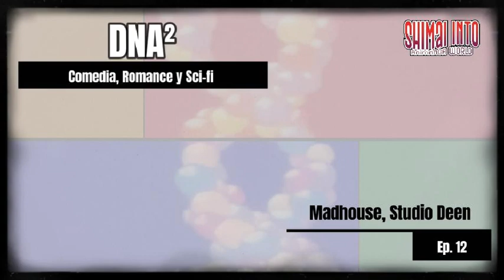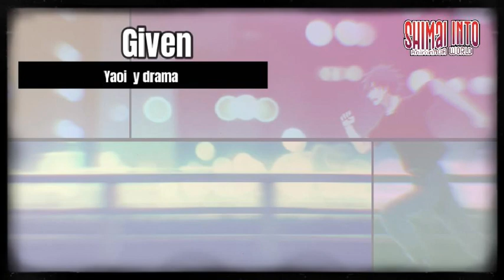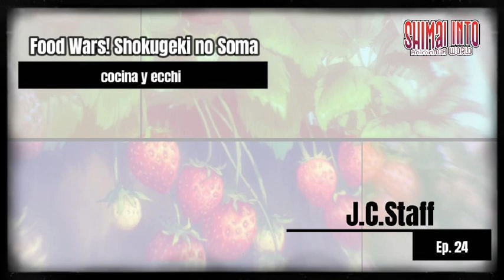A través de la Música: Animes vistos por sus Openings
Desde las canciones que te hacen tararear, hasta las animaciones que te dejan con ganas de ver más exploramos como estos openings nos enganchan desde el primer momento. Únete a nosotras.

y a ti ¿Qué opening te ha enganchado?